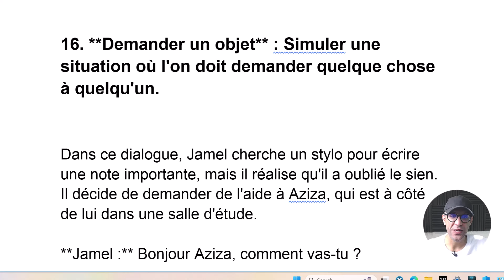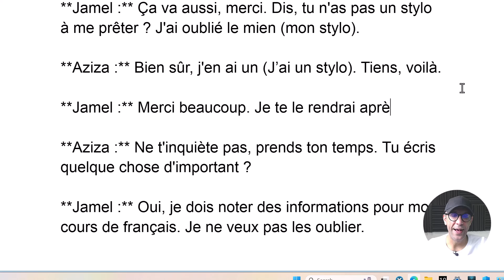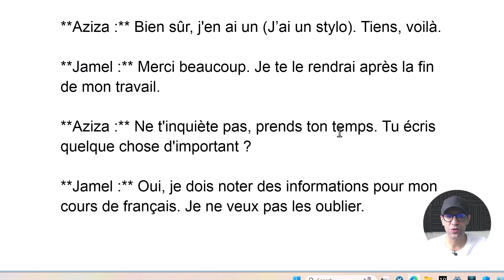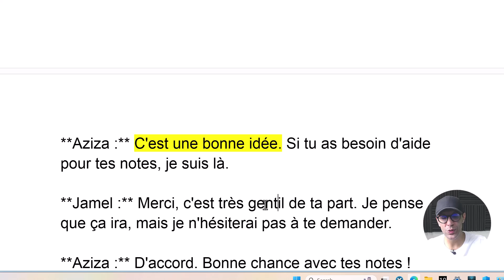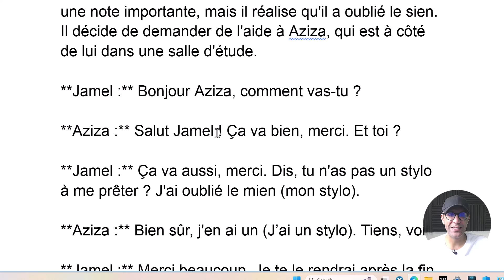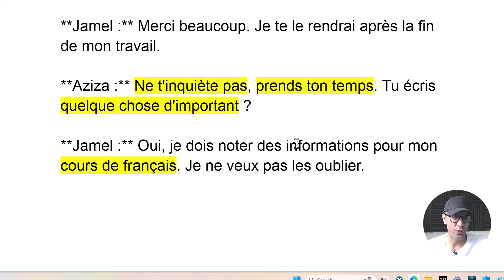درخواست به فرانسه - مکالمه فرانسه در سی روز - درس 16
یا به دنبال یادگیری مکالمه فرانسه و ارتقاء تواناییهای خود در درخواست به فرانسه هستید؟ در درس 16 از سری آموزشی «مکالمه فرانسه در سی روز»، شما با اصول و عبارات کلیدی درخواست به فرانسه آشنا خواهید شد. این ویدئو برای کسانی که قصد دارند در فرانسه ارتباط مؤثری داشته باشند، طراحی شده است. از درخواست برای کمک گرفتن در موقعیتهای مختلف گرفته تا درخواست اطلاعات، همه چیز را در این ویدئو پوشش دادهایم.

برای کسانی که به دنبال بهبود مهارتهای زبان فرانسه خود هستند و میخواهند در موقعیتهای واقعی قادر به ارائه درخواست به فرانسه باشند، این ویدئو یک منبع عالی است. به کمک این درس، یادگیری درخواست به فرانسه هرگز آسانتر نبوده است.

با تمرین مستمر و تکرار عبارات معرفی شده در این ویدئو، شما میتوانید به سرعت در درخواست به فرانسه پیشرفت کنید. این درس بخشی از دوره جامع «مکالمه فرانسه در سی روز» است که هدف آن ارتقاء سطح مکالمه فرانسه شما در مدت زمان کوتاهی است.

ما اطمینان داریم که پس از پایان این دوره، شما قادر خواهید بود به راحتی در موقعیتهای مختلف درخواست به فرانسه ارائه دهید. پس چرا منتظر هستید؟ همین حالا شروع به یادگیری کنید و مهارتهای زبان فرانسه خود را به سطح بعدی برسانید.